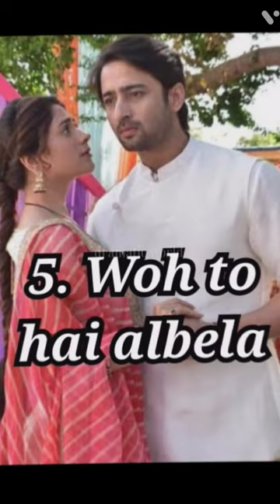Top 10 Shaheer sheikh sirial's 🥰